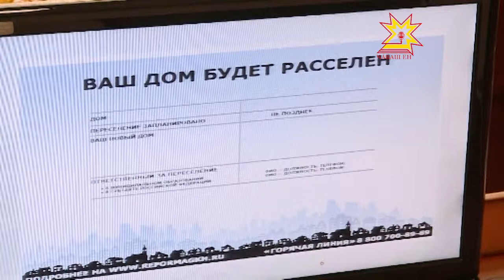Глава Чувашии обсудил с руководителями муниципалитетов реализацию республиканской адресной программы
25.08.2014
Как проходит переселение граждан из ветхого и аварийного жилья, соблюдаются ли сроки и показатели, предусмотренные республиканской программой — Глава Чувашии обсудил с руководителями муниципалитетов на видеоконференции.